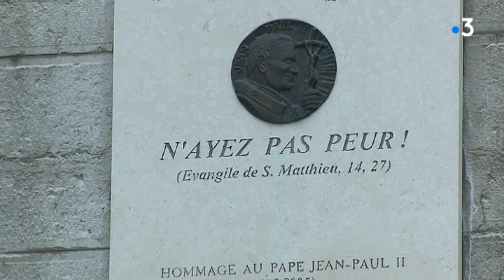ST ETIENNE : MESSE VICTIME DU PERE PEYRARD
Dimanche 25 novembre, Georges Magan, une des victimes présumées du père Peyrard, dont le procès pour pédophilie s'est déroulé cette semaine, a décidé -soutenus par des amis- de s'adresser aux fidèles de la cathédrale Saint Charles à Saint-Etienne. Ils se sont donc présentés dimanche matin à la messe.  Une négociation leur a permis d'obtenir l'autorisation d'en lire une partie avant le début de l'office. Reportage de Jean Perrier et Marilou Robert.
Retrouvez-nous sur :
Notre site web